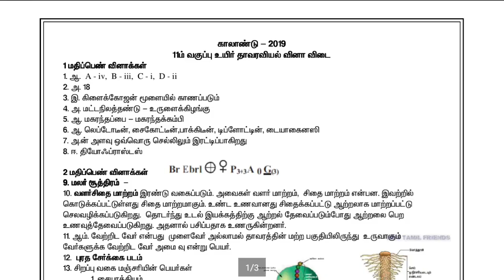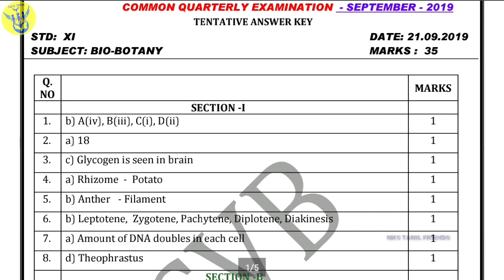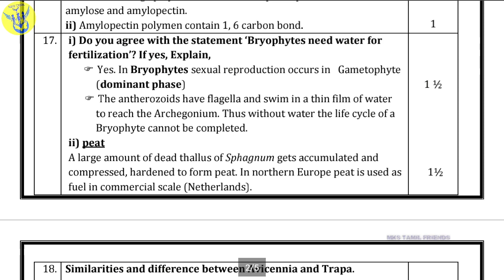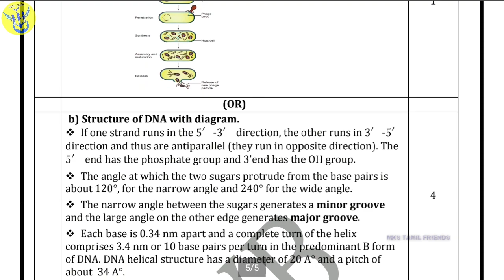11th Std Bio-Botany Quarterly Exam Official Answer Key 2019 | Tamil Medium and English Medium | MKS